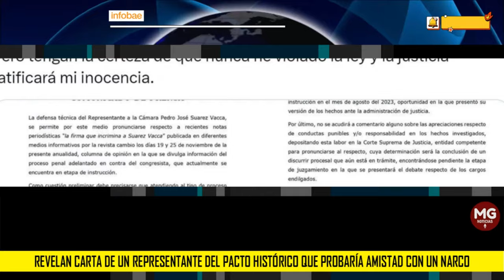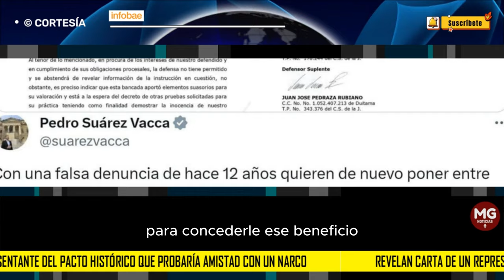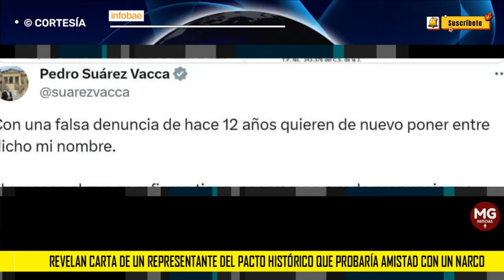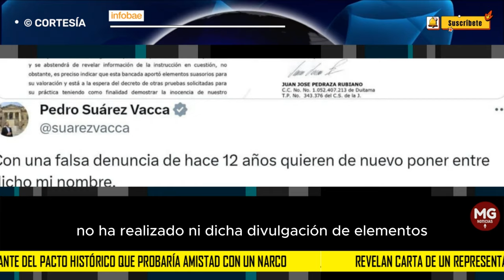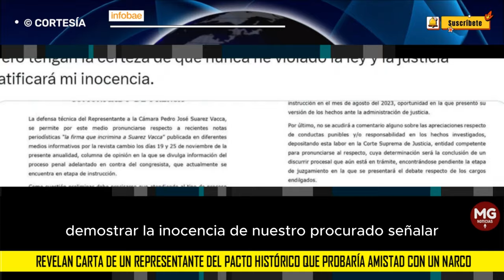📢 REVELAN CARTA DE UN REPRESENTANTE DEL PACTO HISTÓRICO QUE PROBARÍA AMISTAD CON UN NARCO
Una decisión del representante Pedro Suárez Vacca, cuando fue juez de ejecución de penas en Tunja, lo tiene contra las cuerdas en la Corte Suprema de Justicia por posibles beneficios a un narco. Una de las pruebas en contra del congresista del Pacto Histórico es una carta en tono amistoso que le habría enviado al delincuente.
INFOBAE